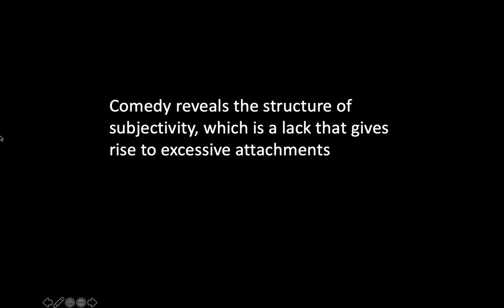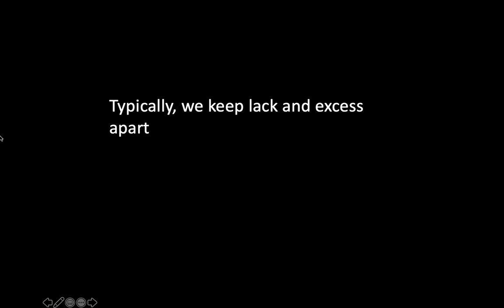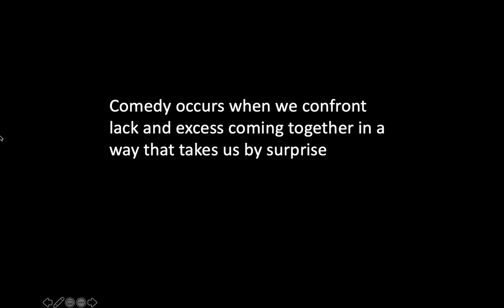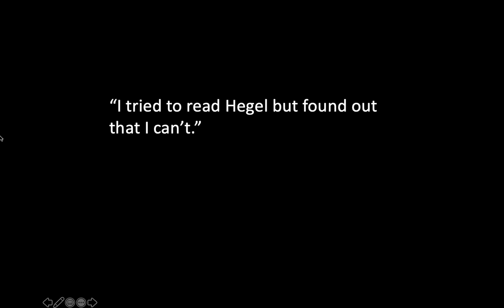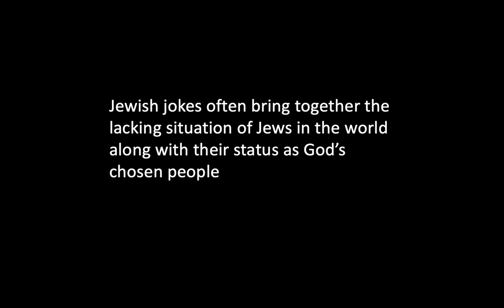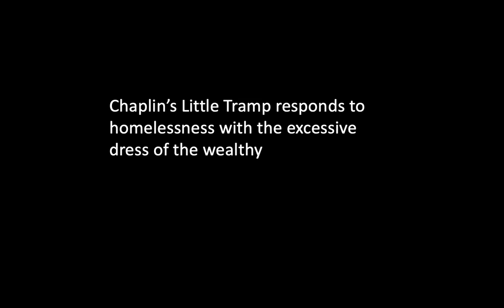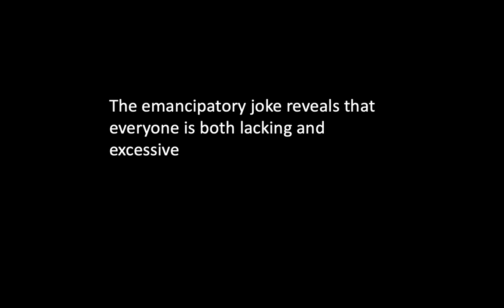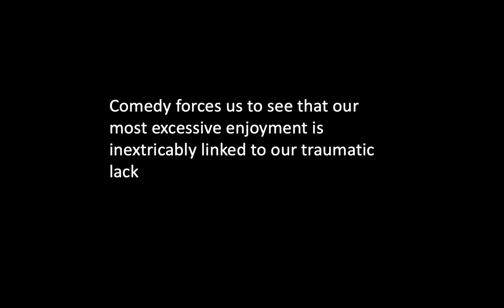A Theory of Comedy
Comedy emerges through the intersection of lack and excess. We can see this demonstrated through puns, film comedies, comic situations, and jokes. By paying attention to the structure of comedy, we can recognize the link between enjoyment and suffering.